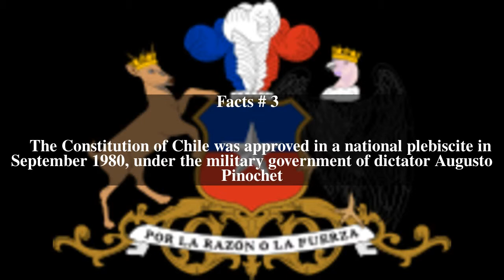Politics of Chile Top # 5 Facts